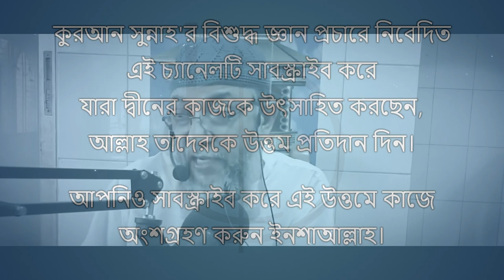কালজয়ী শ্রেষ্ঠ ভাষণ - প্রত্যেক শাসক, নেতা, প্রশাসন ও দায়িত্বশীলদের জ্ঞাতার্থে। শায়খ এনামুল হক।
শায়খ এনামুল হক।
প্রকৌশলী, শিক্ষাবিদ এবং গ্রন্থকার।

Institute for Community Development Lecture Library, ICD Lecture Library,